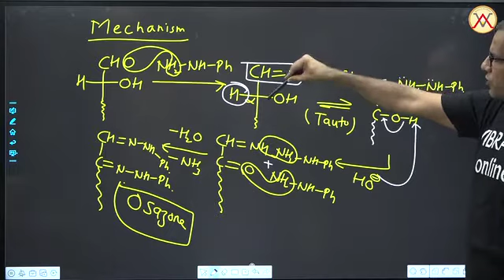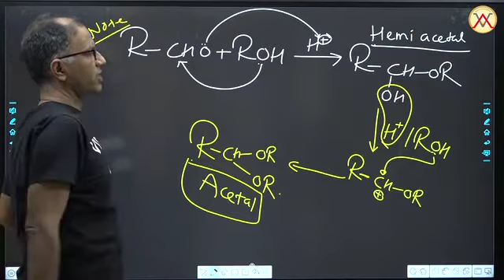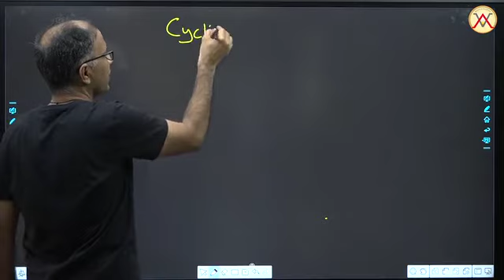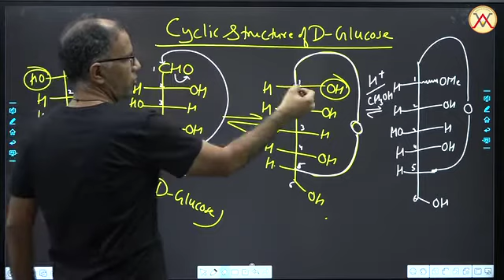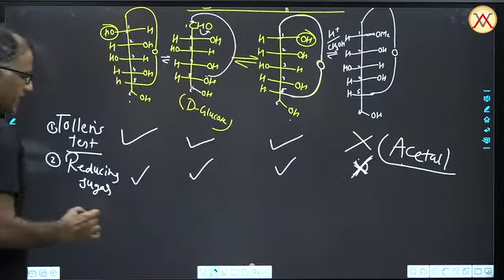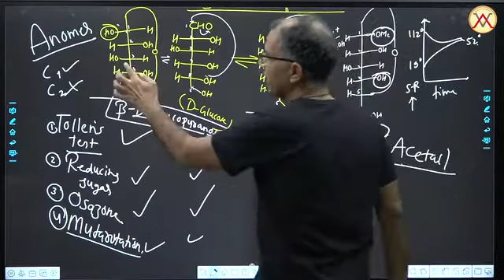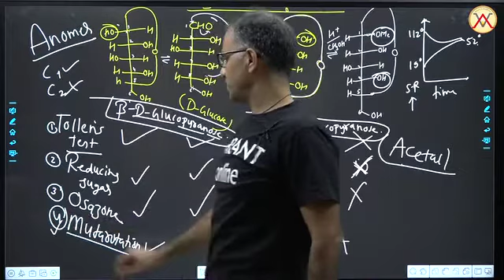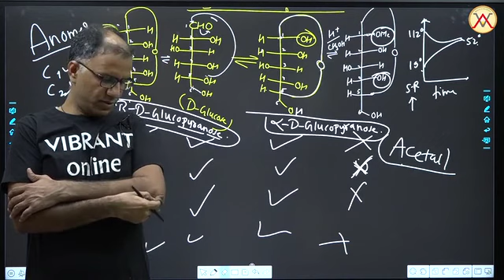Carbohydrates L02 |M S Chouhan|MSC Sir